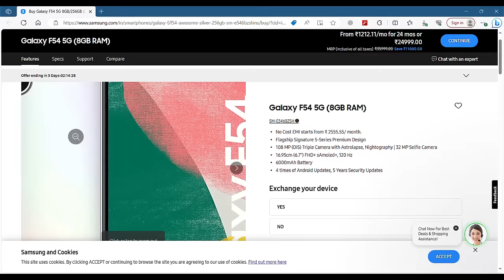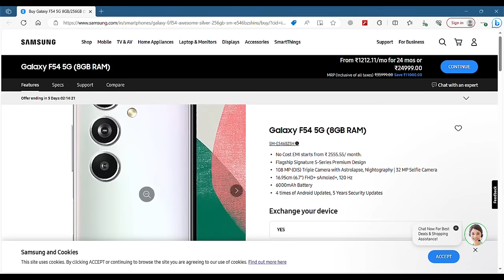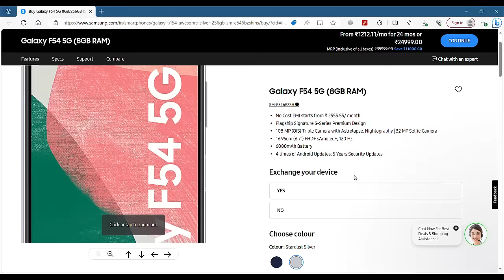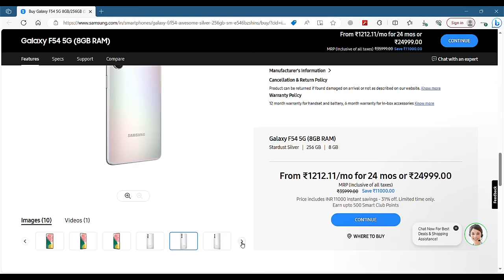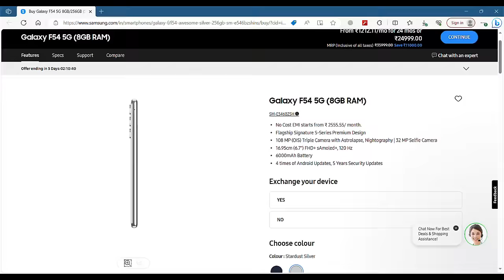Review of Galaxy F54 5G, Pricing, and Exclusive Deals for the 8GB/256GB Silver Variant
📱🚀 Join us as we dive deep into the Galaxy F54 5G in this comprehensive review! Discover everything you need to know about this cutting-edge smartphone, including its features, performance, pricing, and exclusive offers for the 8GB/256GB Silver variant.

In this video, we explore the Galaxy F54 5G inside out, covering its design, display, camera capabilities, and more. From its sleek silver finish to its powerful 5G performance, we leave no stone unturned in providing you with all the details you need to make an informed decision.

Additionally, we reveal exclusive pricing and special offers available for the 8GB/256GB Silver variant of the Galaxy F54 5G, ensuring you get the best value for your money.

Whether you're a tech enthusiast, a smartphone user, or someone looking for a reliable 5G device, this review offers valuable insights to help you make the right choice.

Don't miss out on this in-depth exploration of the Galaxy F54 5G and its exclusive offers! 🌟📱💡 GalaxyF54 5GSmartphone TechReview SpecialOffers ExclusiveDeals SmartphoneInnovation 🚀🔍✨